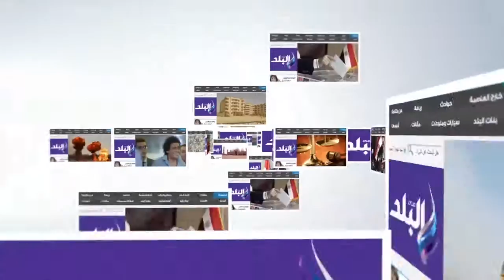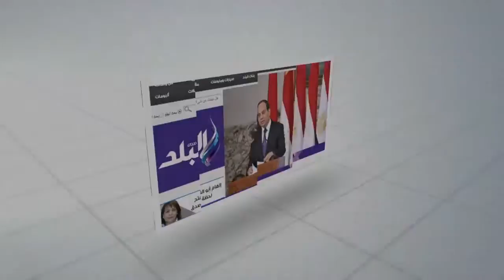صدى البلد | بدء أعمال الفرز فى انتخابات الاعادة بالفيوم